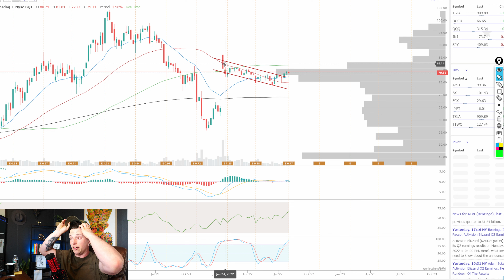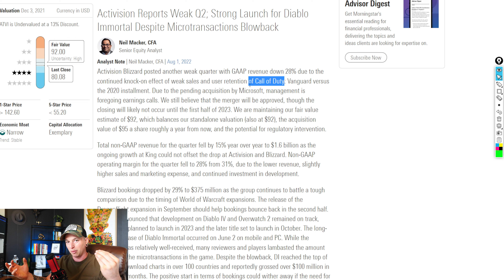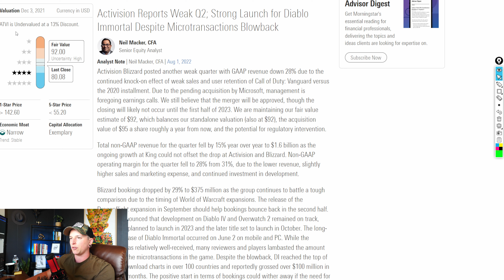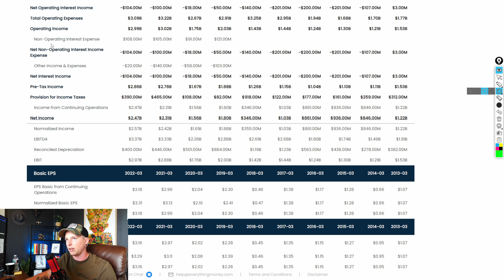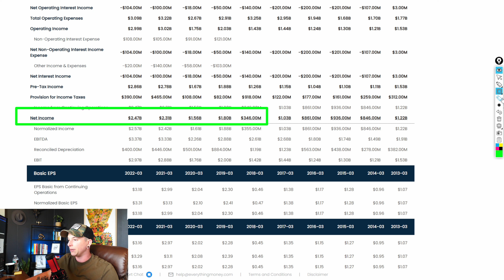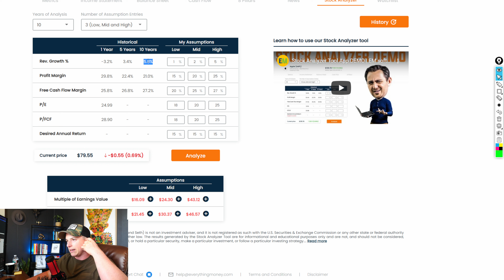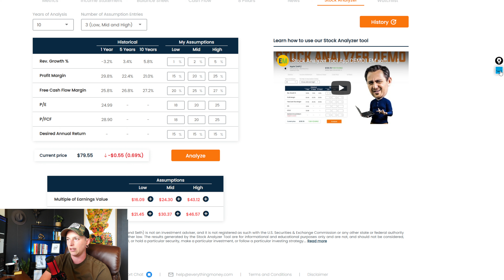Activision Stock - WHY IM NOT buying.